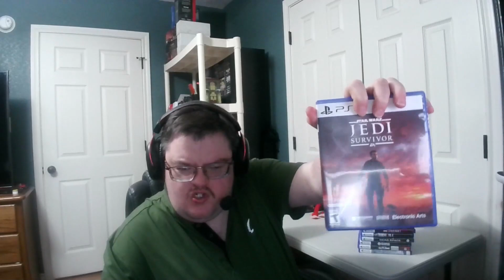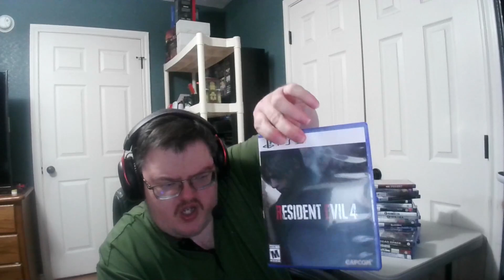My PS5 Game Collection 2024 So Far!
my channel is about Video games Lets play Series Live streaming & more
i play new games old games Just about a verity of games Sports & simulator games

my stream scheual is
tuesday thursday saturday 6-9pm central time

4000mhz 32gb ram
my GPU is RTX 2070
PSU 750Watt
SAMSUNG 970 EVO Plus SSD 2TB
14TB hard drive

consoles i own is
PS5 Switch VR quest 2